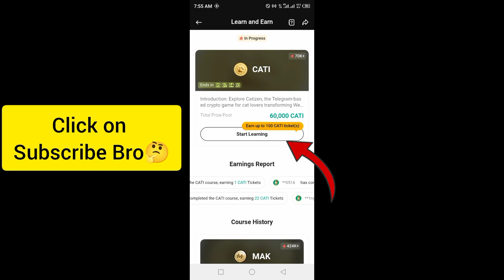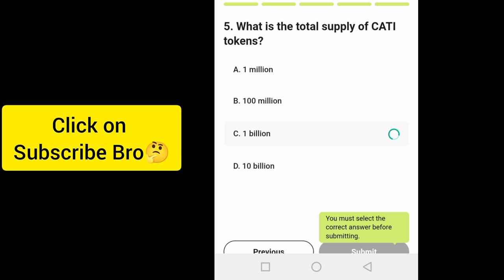Kucoin Learn and Earn Cati Quiz Answers | How to Participate?